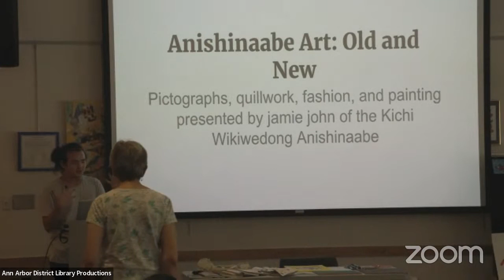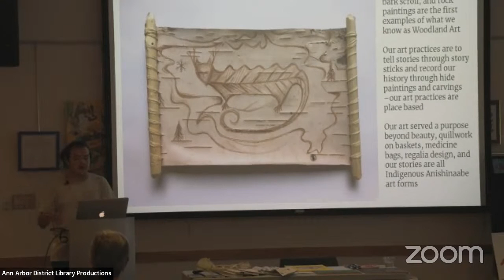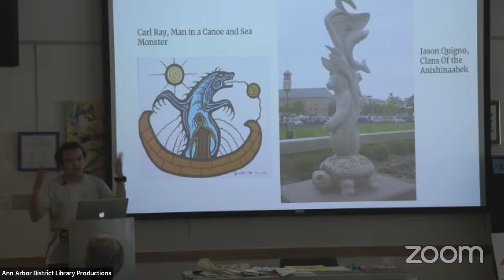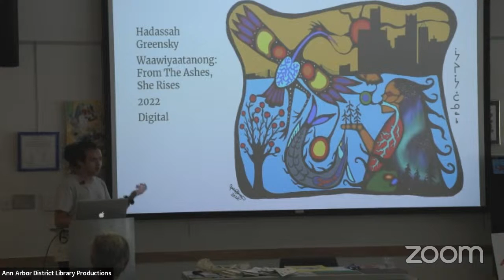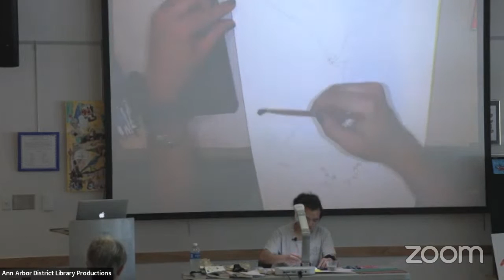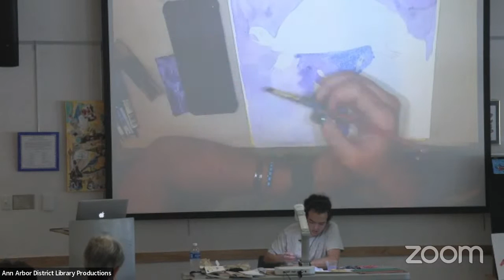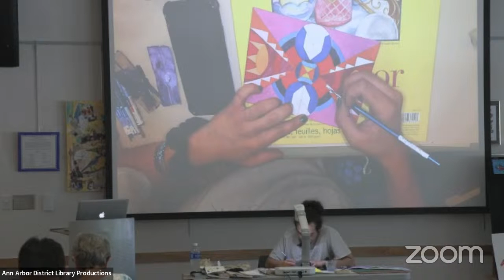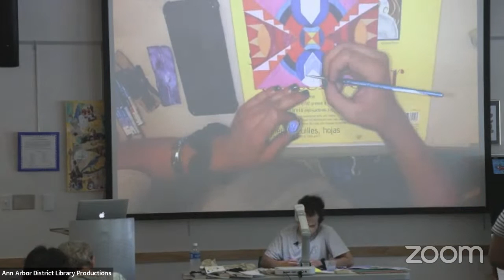Art from Around the World | Anishinaabe Watercolors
Learn about Anishinaabe artworks, both historical and contemporary, and then create your own work inspired by an Anishinaabe story. Presented by Jamie John, enrolled member of the Grand Traverse Band of Ottawa and Chippewa Indians based in Traverse City, MI.